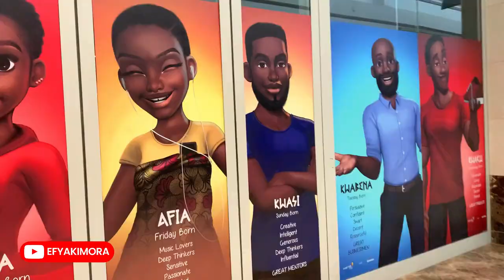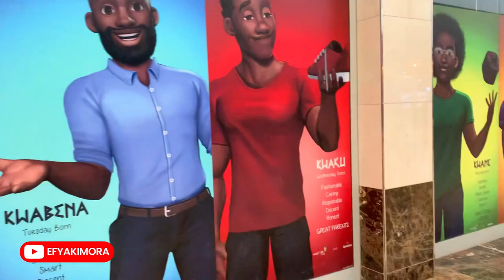This is WEST HILLS MALL in Accra Ghana | Biggest Shopping Mall in Ghana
In this video, we are touring the Biggest Shopping Mall in West African/Ghana , West Hills Mall is located at Dukonah, near Weija along the Accra – Cape Coast Highway in the Greater Accra Region of Ghana. This Mall has gadgets, game centres, shoprite, game, free parking space, elevators.

I get my Music and SFX from Artlist (Sign up for free)

Kindly Support my Travel Trips:
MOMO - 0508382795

Welcome to my channel, my name is Kimora, call me Efyakimora, my goal is to showcase to you the beautiful places and culture in Ghana, mostly in Kumasi, cause that's where I currently live.

If you happen to visit Ghana especially from the diaspora and you're looking for things to do in Ghana, a visit to this beautiful mall in Accra Ghana would be a great idea. I hope this video spices up your interest to visit beautiful mall when you visit Ghana.

Other Malls in Ghana

Full Tour of CHINA MALL IN KUMASI GHANA | Is The Most Affordable Shopping Mall in Ghana?

This video is also related to kumasi vlogs, kumasi vlog, kumasi vlogger, ghanaian youtuber, explore accra, is kumasi the second largest city in ghana? kumasi vrs accra,  Where is west hills City Mall located?, shopping at west hills Mall accra - Ghana, west hills Mall accra - cape coast road - Shopping mall in accra Ghana, west hills mall in accra is Now Opened For Business

Let's get connected, follow me on all social media handles @Efyakimora. I'd be glad to get connected with you.